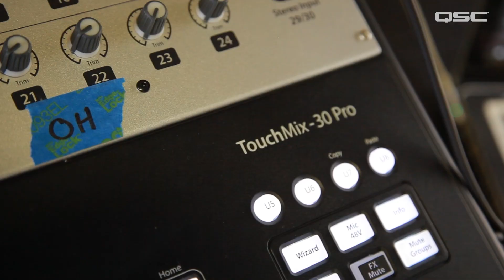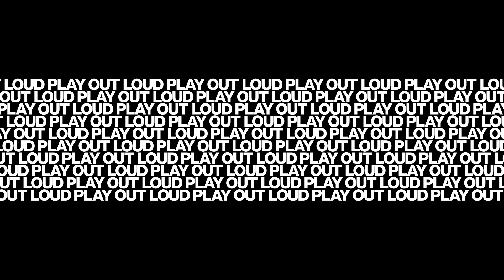Enter Shikari: Please Set Me On Fire (Live) - TouchMix Sessions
Brittish rock band Enter Shakari performing their song "Please Set Me on Fire" live from Jam in the Van in Los Angeles.  The TouchMix-30 Pro digital mixer was used as a multi-track recording interface for Pro Tools and also provided multiple-zero latency monitor mixes for the band.